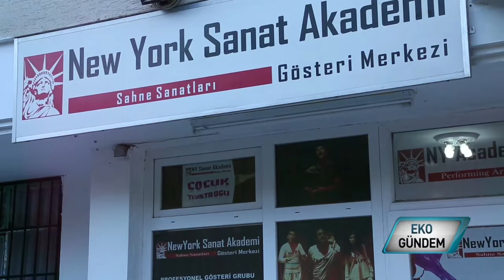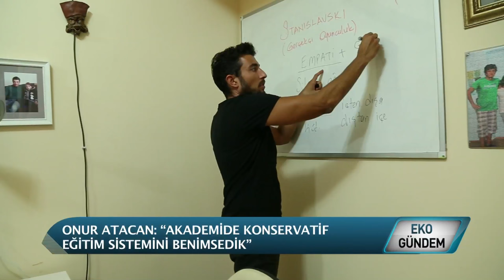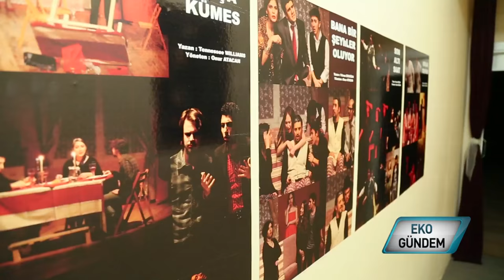TİYATRO EĞİTİMİ - NEWYORK SANAT AKADEMİ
Türkiye'de mikro oyunculuğu ve psikaliniz oyunculuğu ilk kez uygulayıp, konservatif eğitim modeliyle maddi durumu yetersiz yetenekli gençlerin tiyatro eğitimi almasını sağlayan NEW YORK SANAT AKADEMİSİ idealist yönetmen-oyuncu Onur Atacan'ın öncülüğünde İzmir Narlıdere'de gençlik ve çocuk tiyatrosu ile hizmet veriyor. Uyguladıkları eğitim modelini, farklılıklarını, sahneledikleri oyunları ve hayallerini Onur Atcan ile konuşup gençlerin coşkusuna yerinde şahitlik ediyoruz.